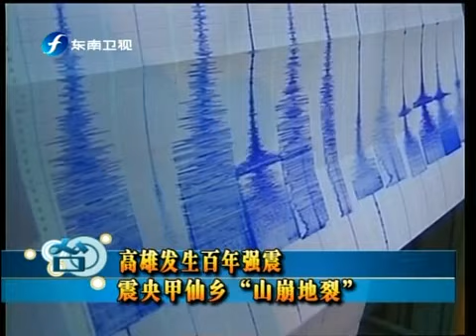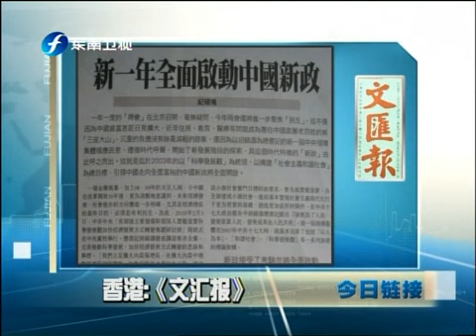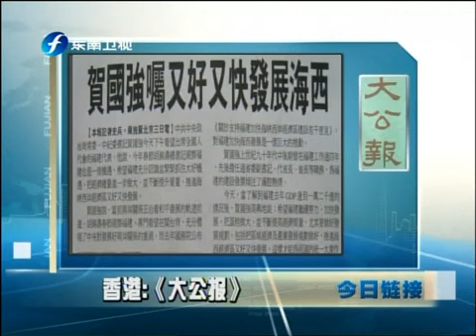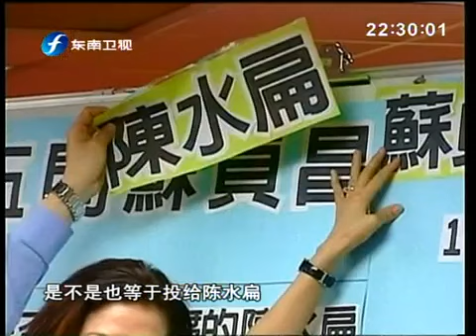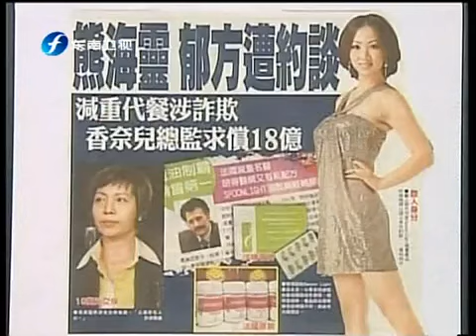海峡新干线 海峡新干线 2010-03-04